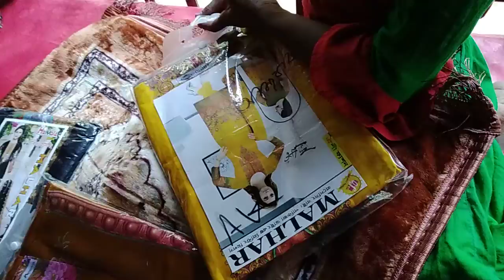ঈদে কার জন্য কি কিনলাম। Village Bangla Blog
ঈদে সবার জন্য কি কিনছিলাম সেসব দেখানো হয়েছে।